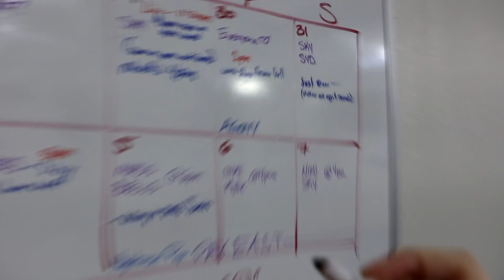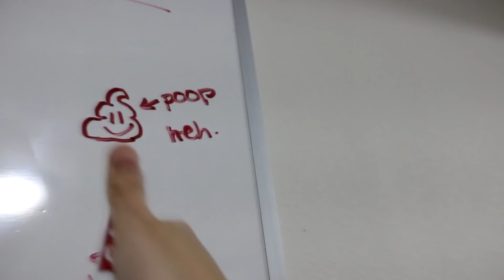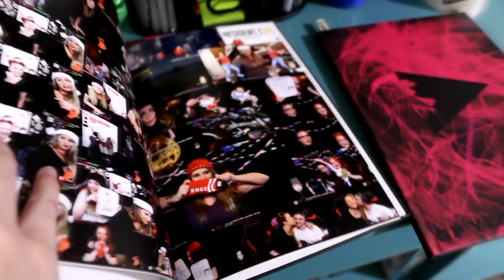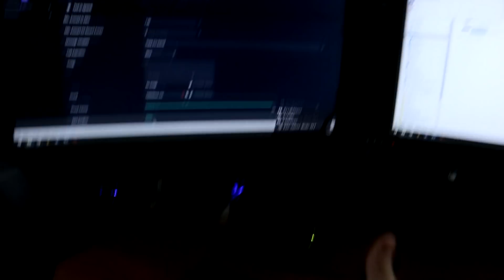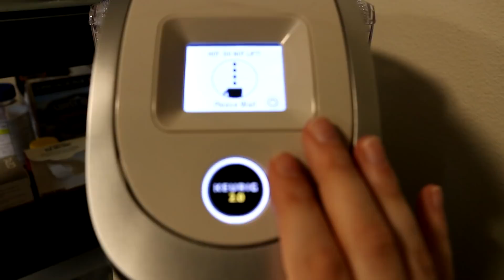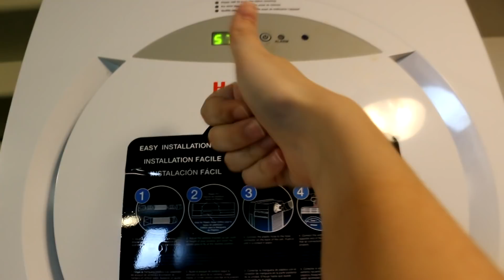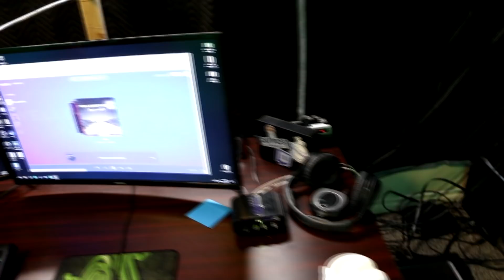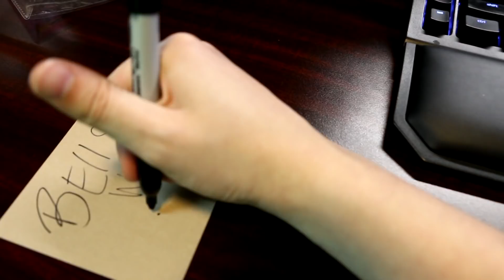10 MILLION SUBSCRIBER STUDIO TOUR!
As a Thank You, we want to give you a tour of our STUDIO!

Get a NERD HERD SHIRT!